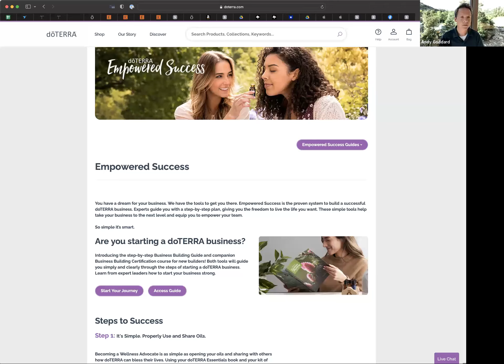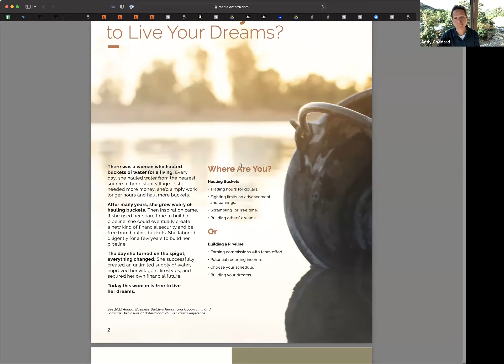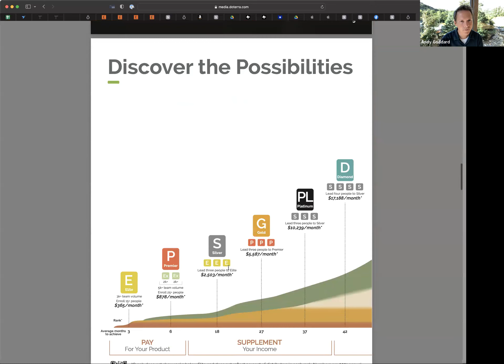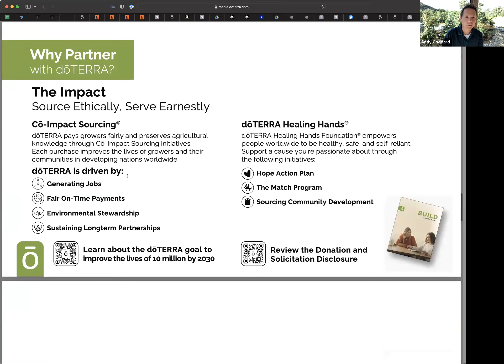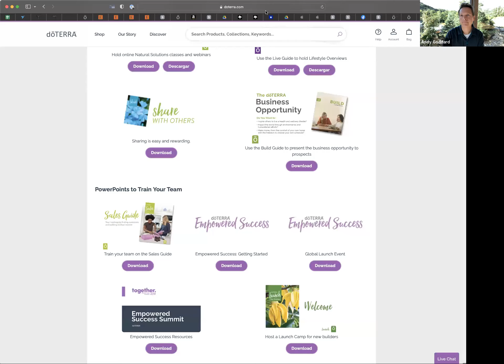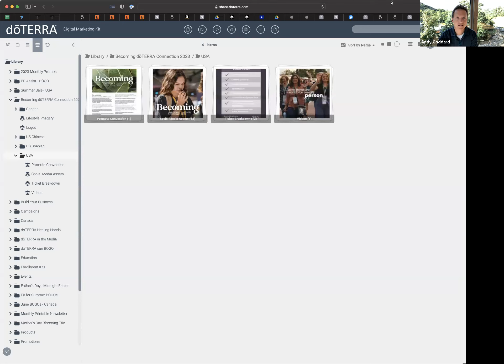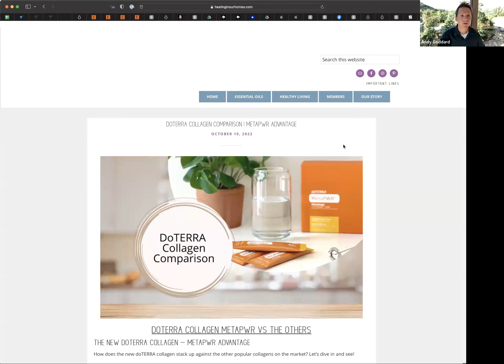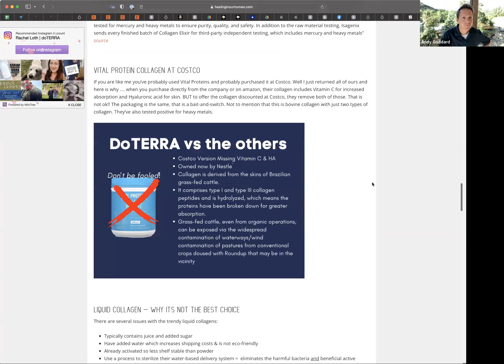Success Coaching Call - July 26, 2023